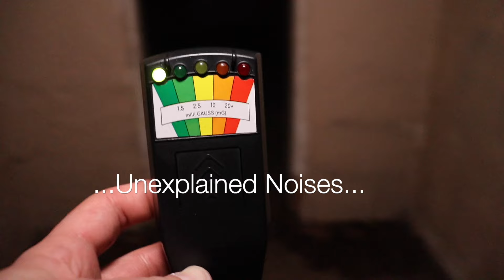OVERNIGHT at a HAUNTED CASTLE (VERY SCARY) | Collings Castle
Jeremy and Blake head off to stay overnight at an abandoned castle in Oklahoma that is said to be VERY haunted. Rumors of possible satanic worshiping, shadow figures and poltergeist activity has caught their interest enough to see if these rumors are true or are they able to debunk them... The night ends up taking a complete turn when they realize they're not alone as they thought. Welcome to Collings Castle!

NEW VIDEOS DROP EVERY 3 WEEKS :)

FOLLOW US ON ALL SOCIAL FOR SNEAK PEEKS AND WHATS TO COME NEXT!